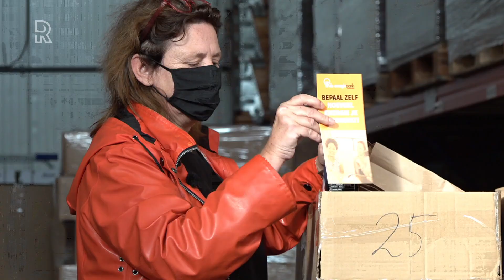Simpele trucs om energierekening met paar tientjes omlaag te krijgen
Klanten van de Voedselbank Rotterdam kunnen deze week iets extra&apos;s verwachten in hun pakket levensmiddelen. Er zit een tasje in met tips om de energierekening omlaag te krijgen. En dat kan zomaar een paar tientjes per maand schelen. &quot;Van de vaste lasten is de energierekening de enige die variabel is en die je zelf kan beïnvloeden&quot;, zegt Erica Meijerink van de Energiebank Rotterdam. De klanten van de Voedselbank kunnen zich bij de Energiebank aanmelden voor een gratis energiecoach. Die komt thuis langs en bespreekt hoe gezinnen bewuster met energie kunnen omspringen. &quot;Het gaat om hele praktische en kleine dingen, zoals radiatorfolie, led-lampen en brievenbusborstels&quot;, vertelt energiecoach Erica. Een led-lamp brandt 35-duizend uur langer dan een gloeilamp en is daarmee 85 procent zuiniger. [quote:Meneer Brands:Deze besparing had ik niet verwacht. Ik dacht: &apos;het zal wel&apos;]Meneer Brands woont in een flatje in het Lage Land in Rotterdam-Oost. Hij heeft al een energiecoach over de vloer gehad. &quot;Ik heb nieuwe radiatorknoppen, alle lampen vervangen door led en een besparende douchekop&quot;, vertelt hij. Dat scheelt 200 euro per jaar. Een aangename verrassing voor de 79-jarige Rotterdammer. &quot;Dat had ik niet verwacht. Toen die energiecoach langskwam dacht ik: &apos;het zal wel&apos;. Maar later ging ik erover nadenken.&quot;De tekst gaat verder onder de afbeelding[image Meneer Brands stapt lachend onder zijn besparende douchekopVolgens de Energiebank kan meneer Brands nog meer besparen met een paar eenvoudige trucs. &quot;Deuren sluiten, de bank niet voor de verwarming zetten, kachel uit een uur voor het naar bed gaan, een plaid op de bank, pantoffels aan, trui aan. Dat kan allemaal schelen&quot;, vertelt energiecoach Erica.[quote:energiecoach Erica:Het zijn hele kleine en praktische dingen waarmee je zelf de energierekening kan beïnvloeden]Van het gas af, zonnepanelen, warmtepompen. Je hebt veel geld nodig om deze duurzame investeringen te doen. De Energiebank wil juist duidelijk maken dat je geen geld nodig hebt om te besparen en zo duurzaam bezig te zijn. &quot;Dit gaat over hele kleinschalige maatregelen die je zelf kan beïnvloeden. Niets over zonnepanelen, niets over warmtepompen&quot;, zegt de energiecoach daarover.De tekst gaat verder onder de afbeelding[image inhoud van het bespaartasje van de EnergiebankAfhankelijk van de woning en gezinssamenstelling kan het een paar tientjes per maand schelen. Alle achttienhonderd klanten van de Voedselbank in Rotterdam kunnen bellen voor een afspraak met een energiecoach. &quot;Ze zijn allemaal van harte welkom en dan gaan we samen kijken hoe de centen in de portemonnee te houden&quot;, zegt energiecoach Erica. Bekijk de reportage hoe simpel het is om de energierekening omlaag te krijgen[iframe